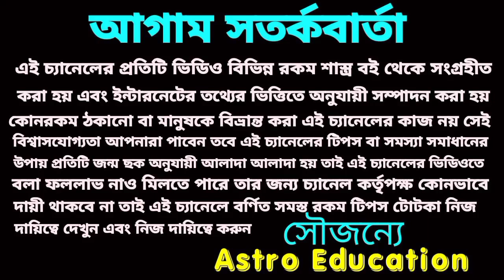কুম্ভ রাশির নতুন অধ্যায় শুরু! দৌড়াতে চলেছে কুম্ভ রাশি!